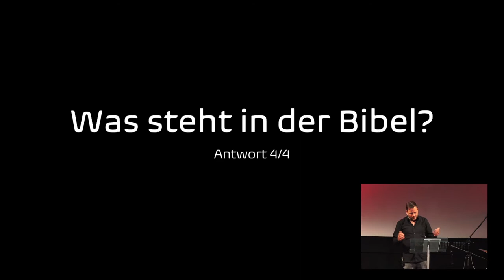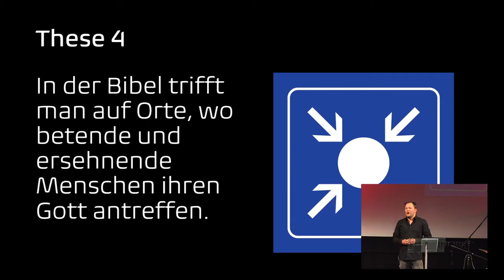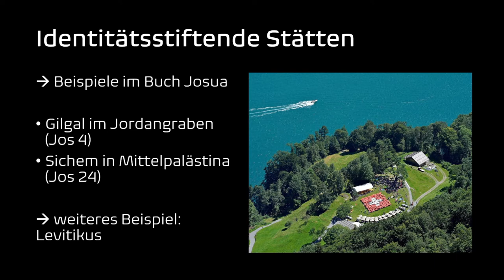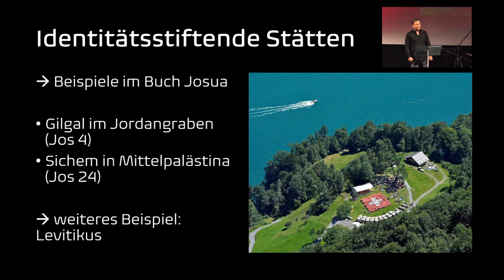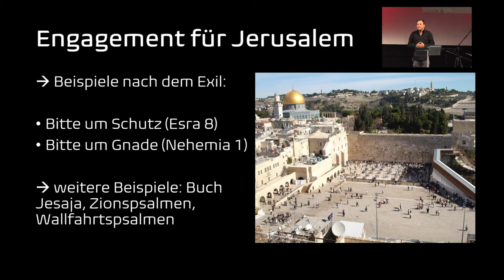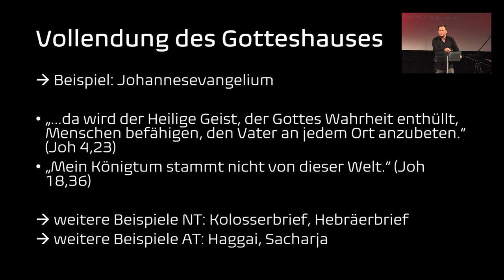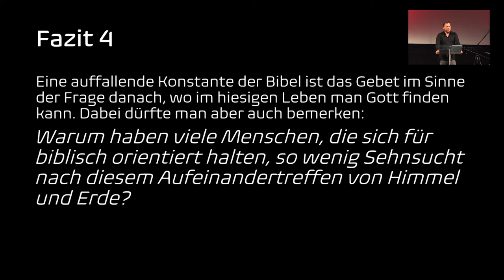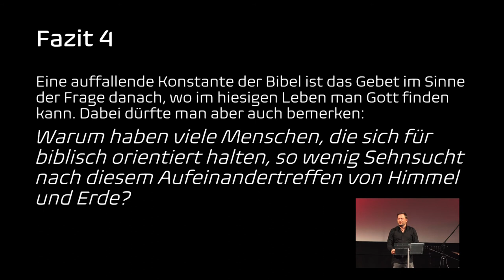Antwort 4 von 4 - Was steht in der Bibel? - Tilman Gerber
Spendenkonten um die Gemeinde zu Unterstützen:

PC-Konto Schweiz:
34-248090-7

Bank Deutschland
Volksbank Lörrach EG
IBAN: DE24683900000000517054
BIC: VOLODE66XXX